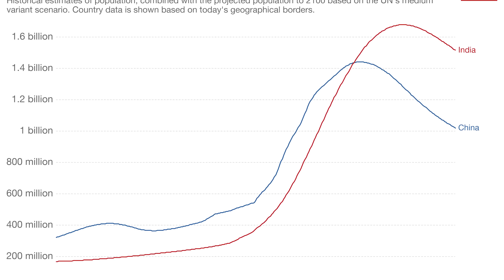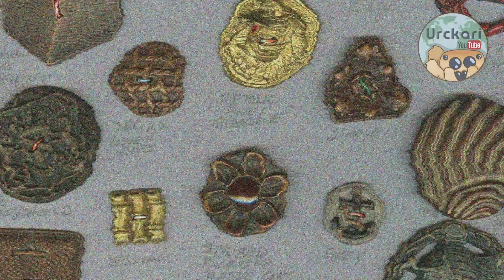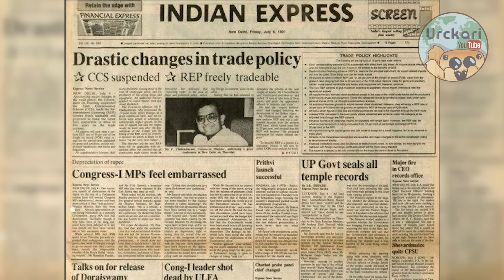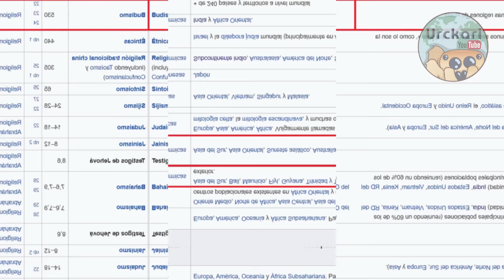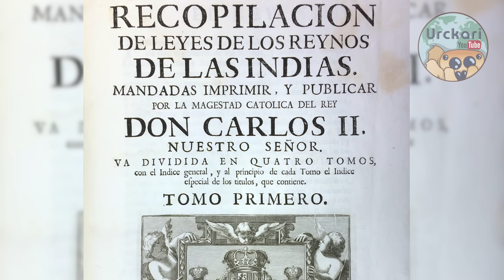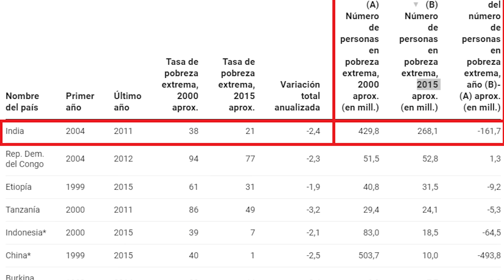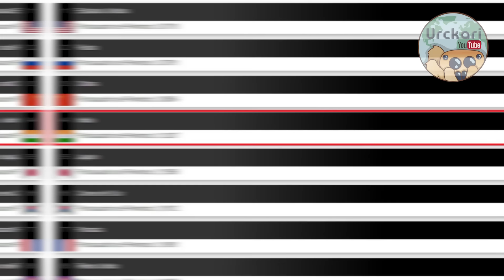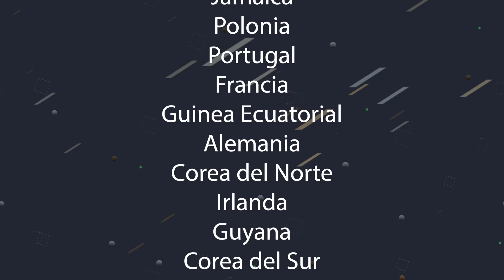30 Curiosidades que no Sabías sobre la India | La próxima potencia de Asia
Hola amigos! Hoy hablaremos sobre una potencia en todos los aspectos, una tierra de espiritualidad y desarrollo que a nadie puede dejar indiferente, la India, espero que les guste este video, que estoy seguro que quedará corto para describir a este gran país, sin embargo, espero que sirva para dar un poco de conocimiento general sobre su cultura, saludos!